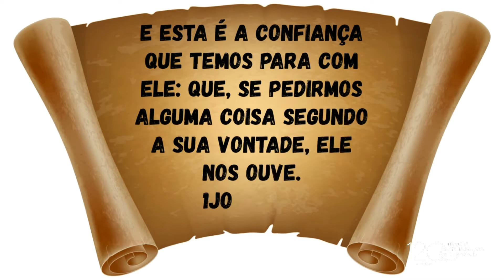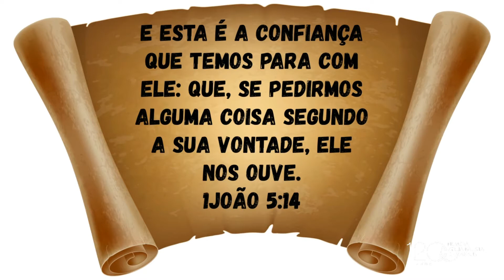DEVOCIONAIS KIDS | 15 de Outubro de 2020